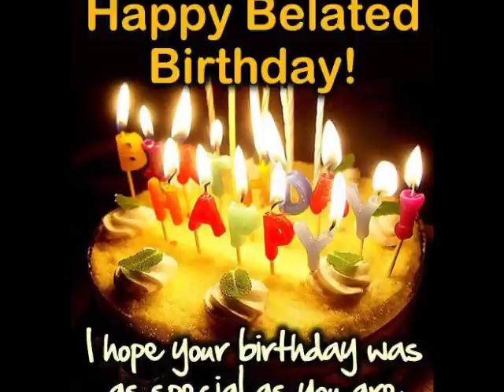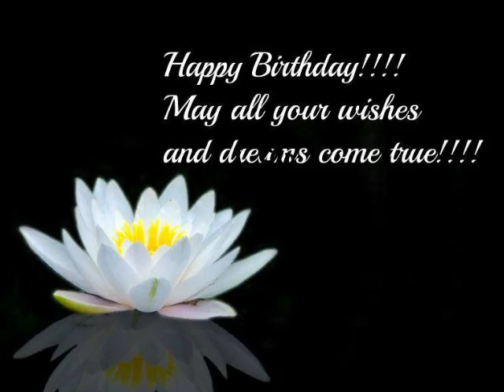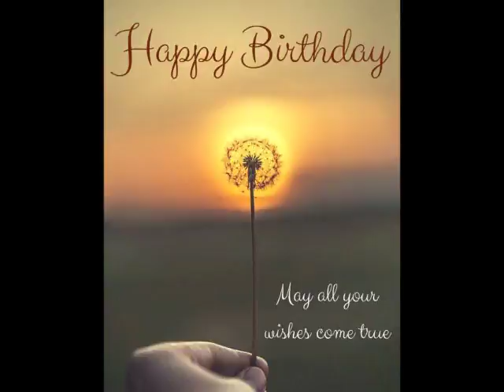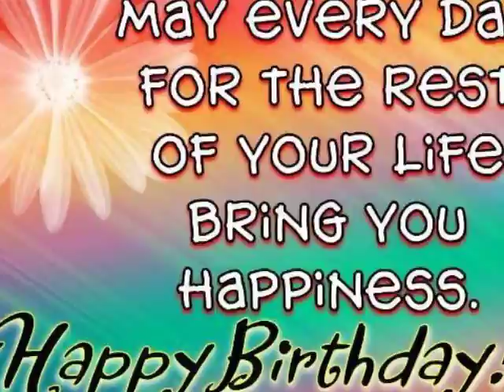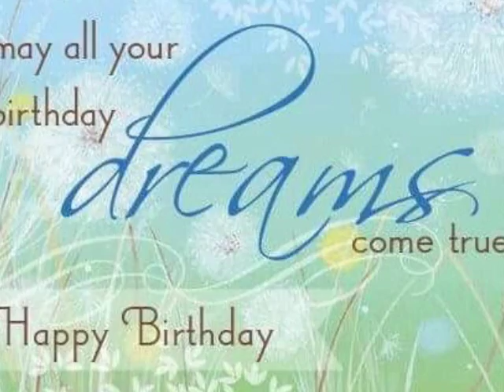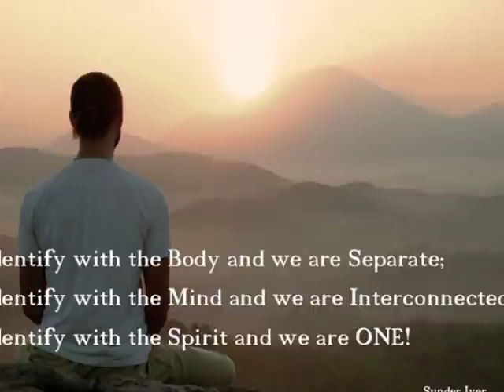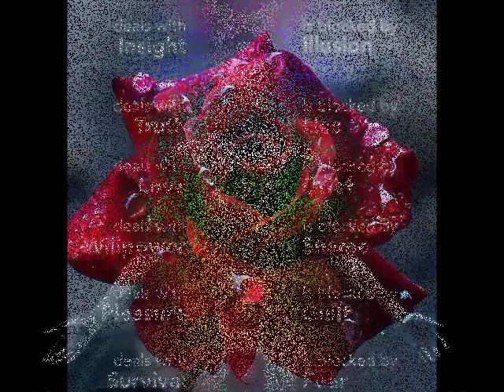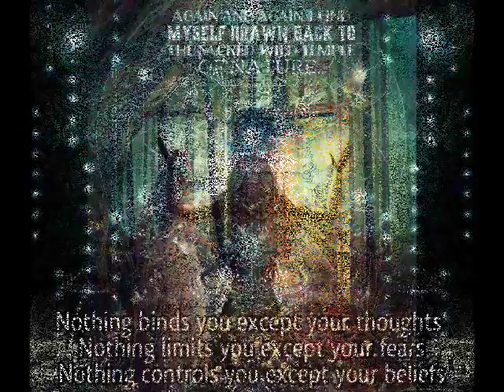UPANISHAD SERIES-RELIGION OF MEDITATION